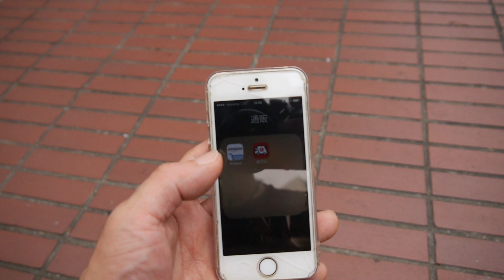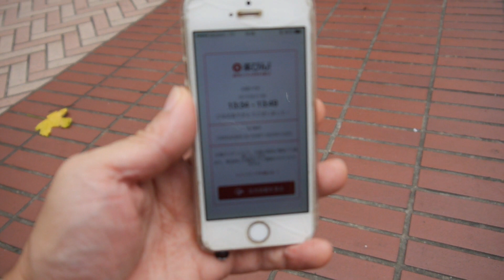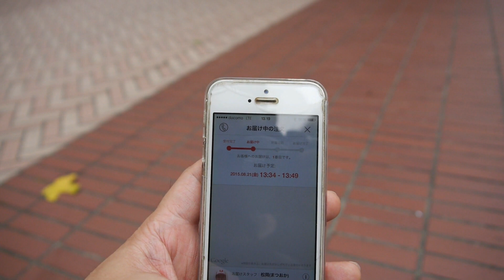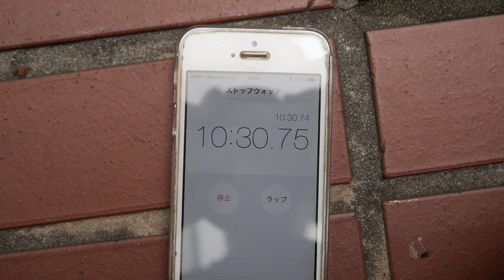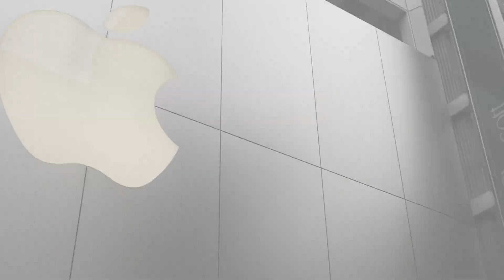エリア内であれば最短20分で商品が届く「楽びん！」を使ってみた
東京都の渋谷区・目黒区・世田谷区・港区でサービスが本格スタートした楽天の「楽びん」。エリア内であれば、最短で20品以内に商品を届けるという驚くべきサービス。
実際に使ってみたら、マジで来た！　野外なのに12分で来た!!